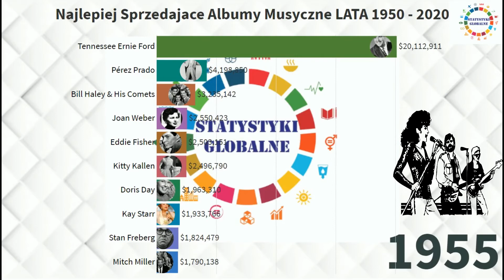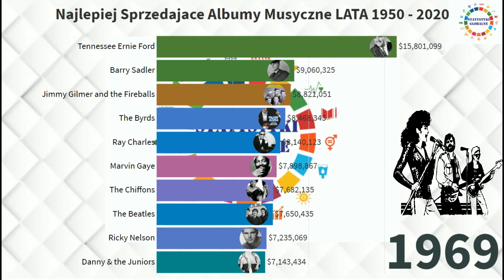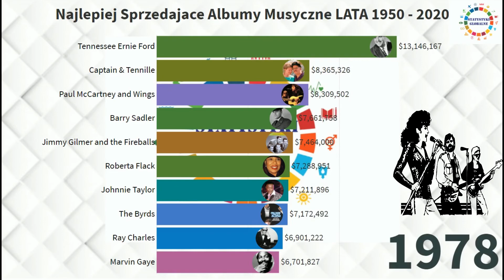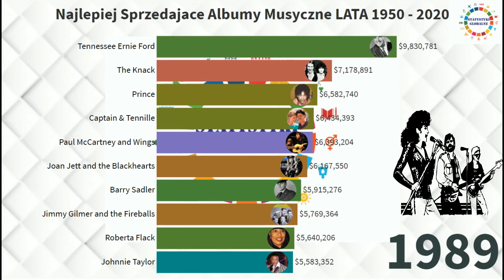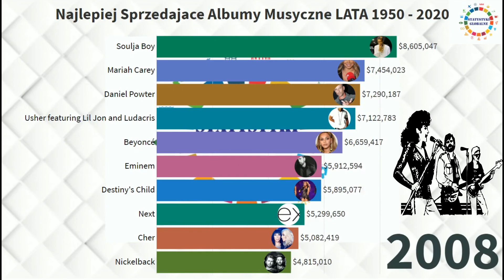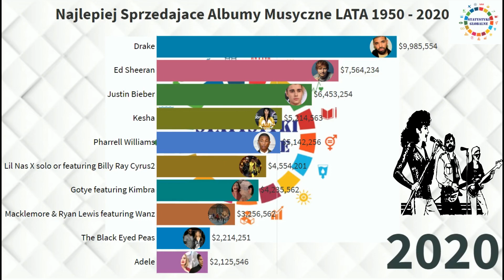Najlepiej Sprzedawane Albumy Muzyczne Lat 1950 - 2020. Top 10 Sprzedajace sie Albumy Muzyczne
Majlepiej Sprzedawana Albumy Muzyczne , Dane Kolekcjonowane przez Lata Narescie Na grafie pozdr